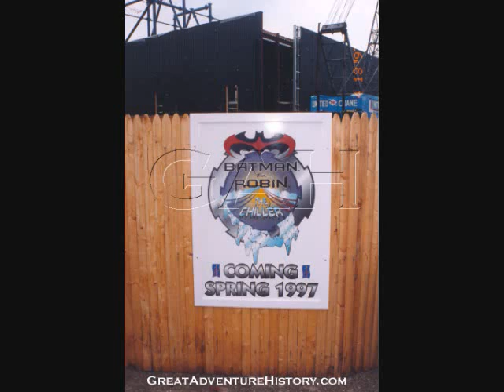Batman & Robin Chiller X2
Batman Robin Chiller X2. plz enjoy my new video!